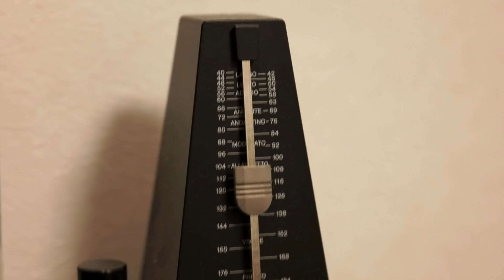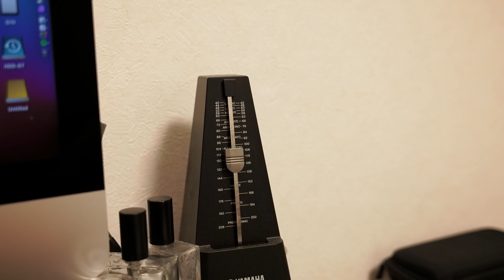【SIGMA 28-70mm f2.8 DG DN | Contemporary】やっぱりめちゃくちゃ良いよ、という長期レビュー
SIGMA 28-70mm f2.8 DG DN  | Contemporary を1年ほど使用してきましたが、
非常に扱いやすく素直な写りをするので、特に映像製作やライブ配信撮影において無くてはならないレンズになってしまいました。
そんなレンズのいいところを、わかりやすくご紹介したいと思います。
さすがシグマ、といったところですね。

撮影カメラ：OLYMPUS PEN-F